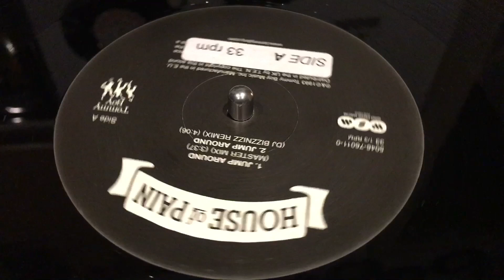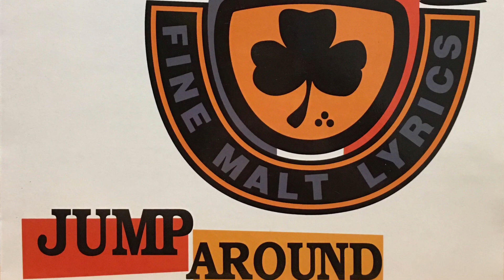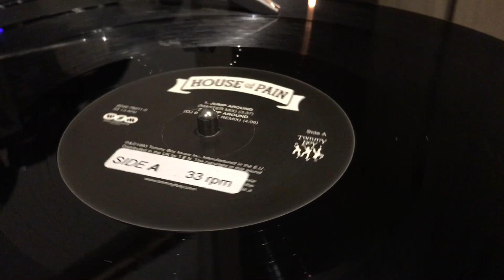HOUSE OF PAIN - House Of Pain Anthem (master mix)